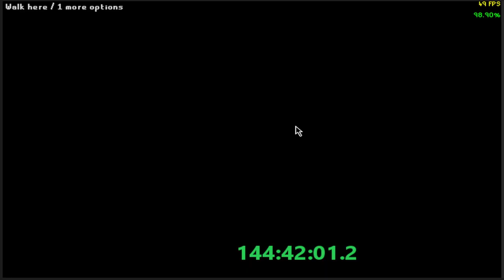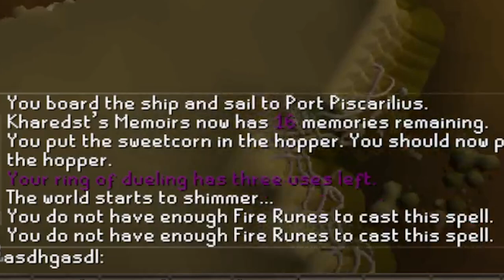Mistakes Were Made... | UIM Max Cape Speedrun Any% - Ep. 3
I made a little oopsie, enjoy..

Also check  @qtAlice314 their  channel out, ty again for the thumbnail :3